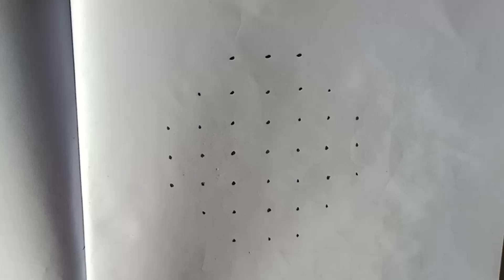Vasantha panchami special kolam with 7x3x3 dots/Saraswati Pooja rangoli/Saraswati Pooja Muggulu 🪔🙏